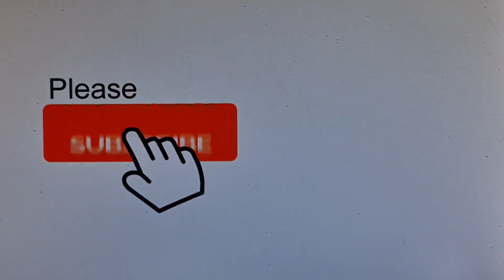2023 03 04 ore 12 17 49 Tenerife 5 (Playa de las Américas)